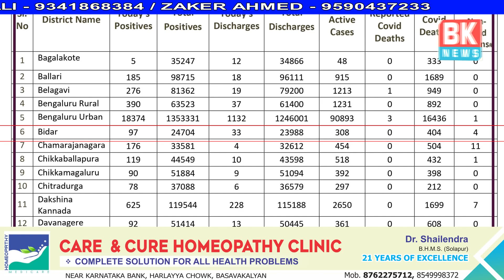Raj Mata Jijabai Jayanti/karnataka me corona k 25005 nayai cases/BK NEWS BASAVAKALYAN 1891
Raj Mata Jijabai Jayanti
karnataka me corona k 25005 nayai cases